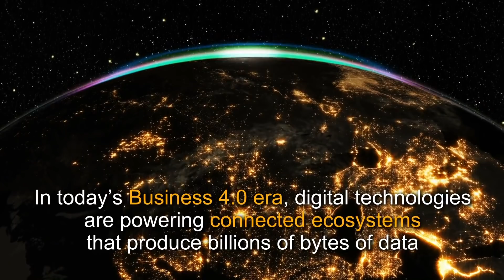Harnessing digital data's greatest opportunities in the Business 4.0™ era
In the Business 4.0™ era, connected ecosystems and smart devices produce billions of bytes of digital data. By partnering with TCS, leading enterprises are leveraging data-led intelligent automation and contextual insights to transform customer relationships, identify new opportunities and unlock revenue.